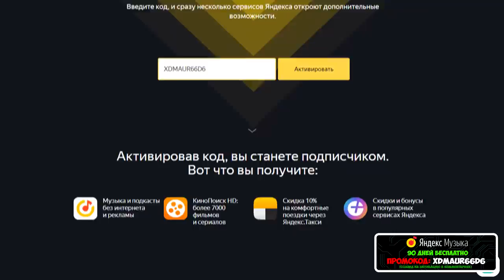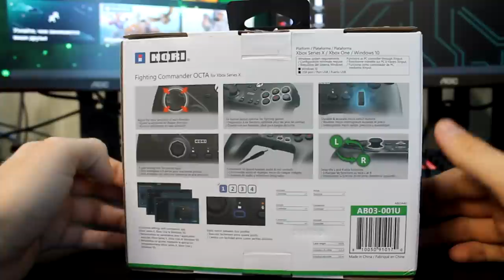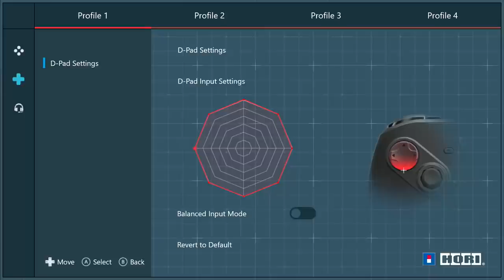Геймпад Xbox Series для файтингов | Обзор HORI Fighting Commander OCTA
Расскажу про геймпад для файтингов HORI Fighting Commander OCTA для Xbox Series X|S